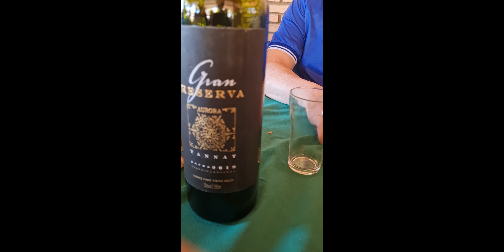Turma Marechal Mascarenhas de Morais BSB 2024 08 30b movie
Reunião mensal dos integrantes da turma